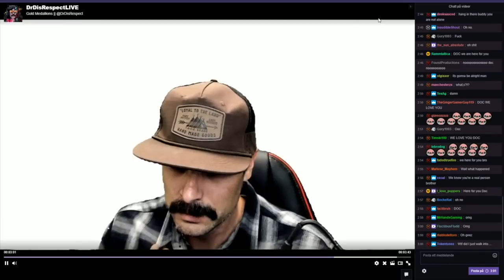Dr DisRespect Admits LIVE to Cheating on His Wife and Boogie2988 Divorce...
This is my take on the Dr DisRespect cheating scandal... there is no excuse but I do sympathise with him and his wife (and child).  Careless actions = real consequences.

As for our man Boogie2988, he's back on the market as he's been very vocal about his divorce lately.  As a married man myself, I find no joy in other people's failed relationships... but i'm not naive to the reality of marriage difficulties.  I hope him and his ex-wife are able to move on quickly and find joy in their new lives apart from each other.